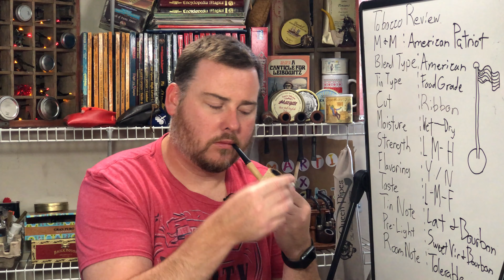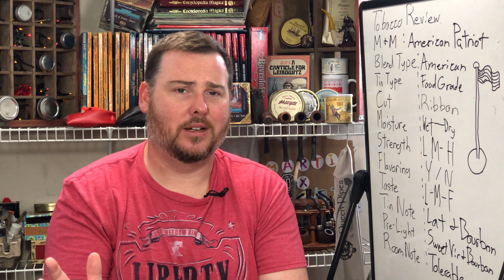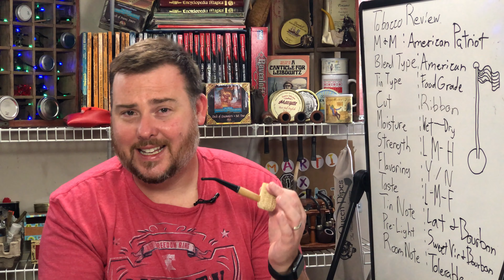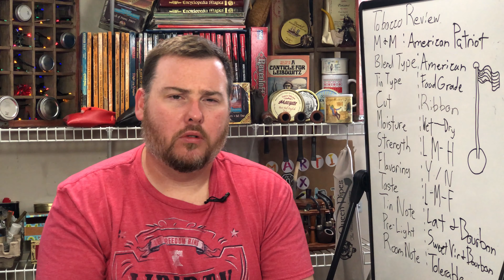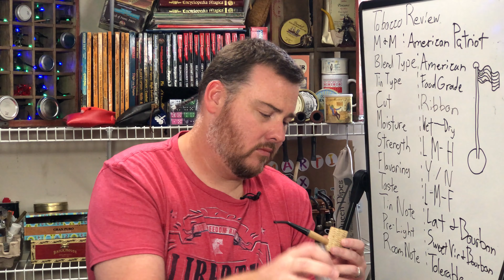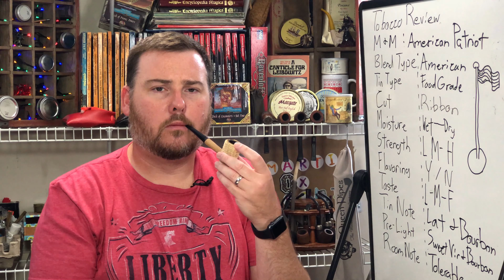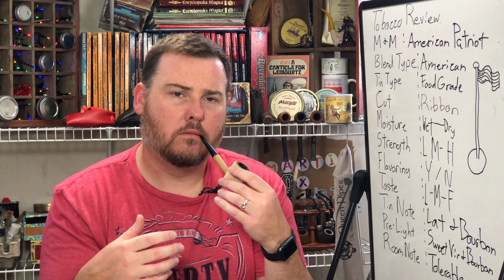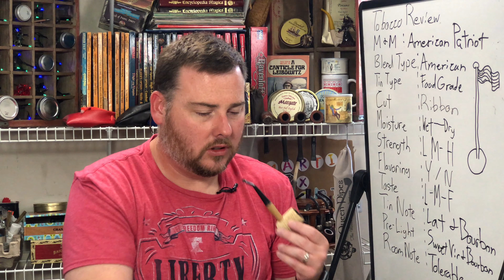Tobacco Review: M&M American Patriot